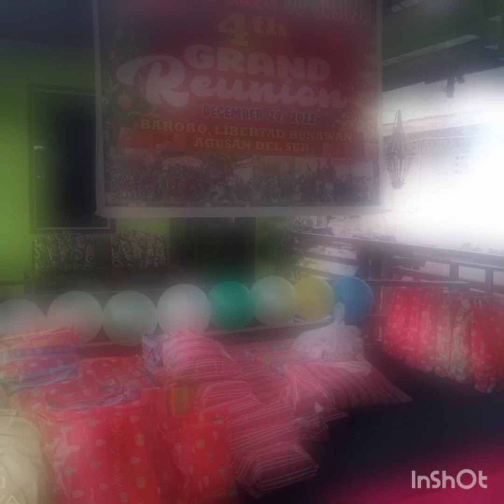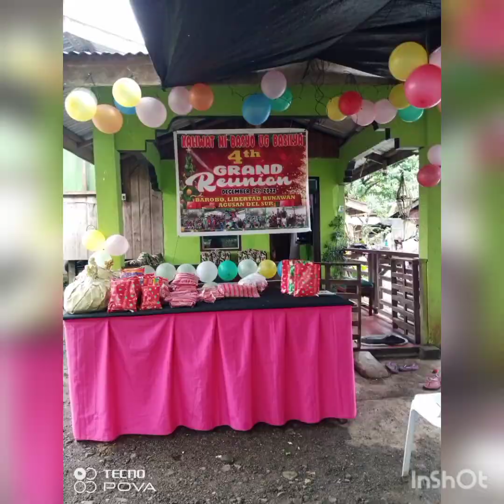Family Reunion TOLOZA CLAN